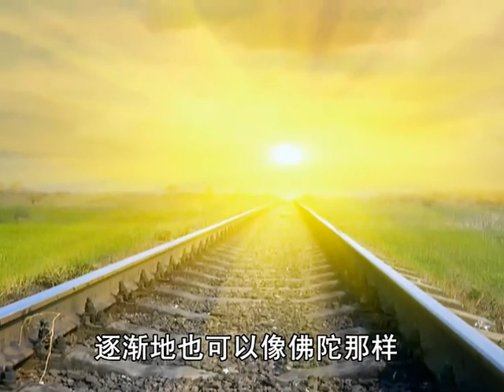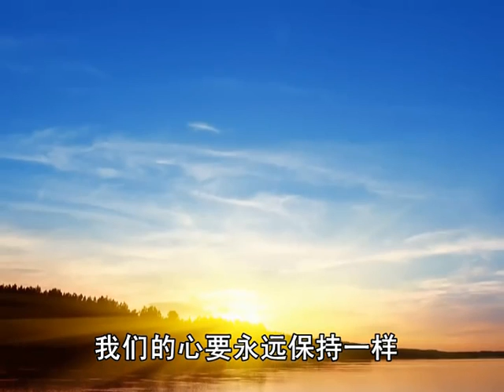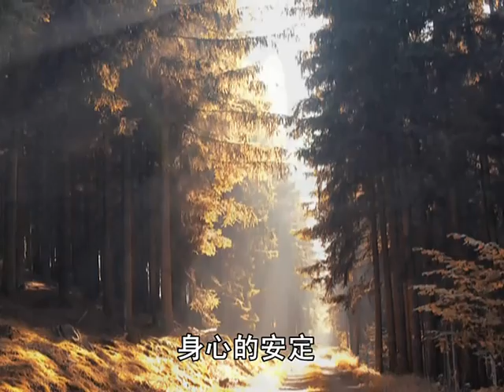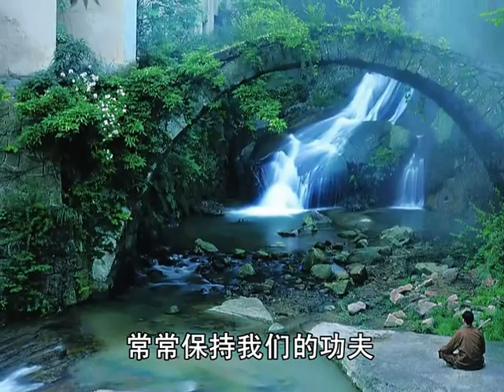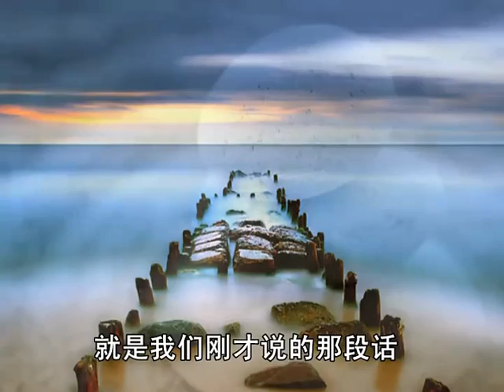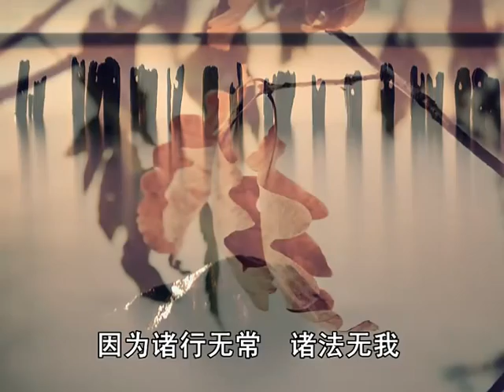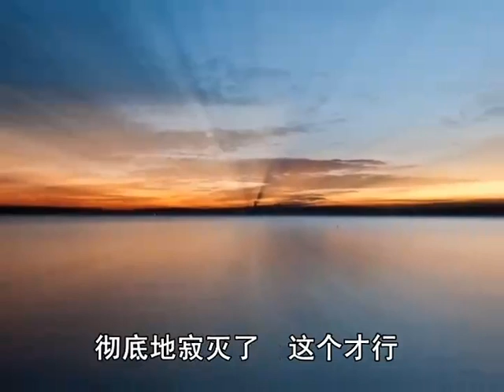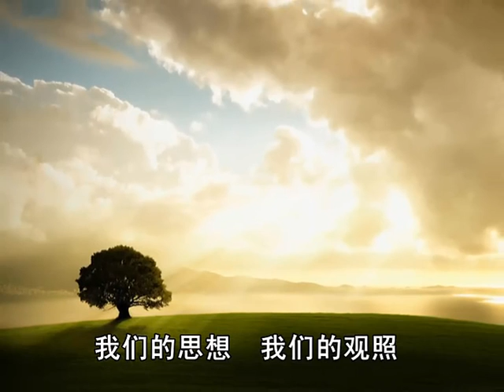贤愚因缘经08-4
贤愚因缘经波斯匿王女金刚缘品第八-4